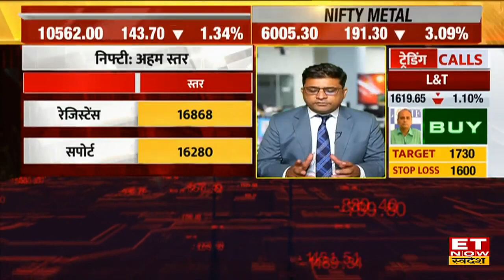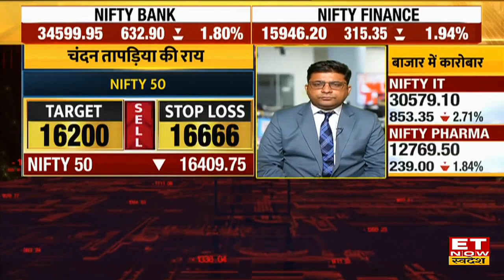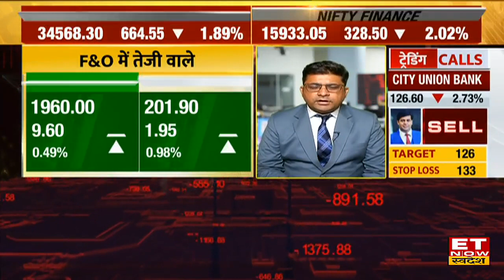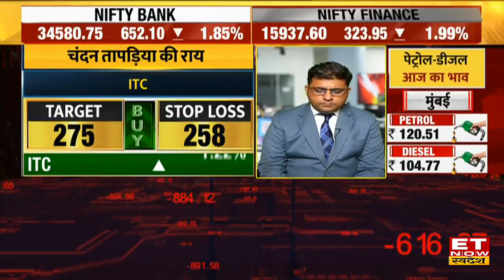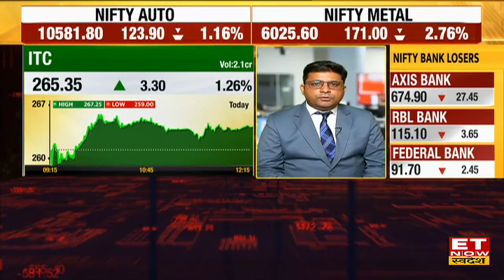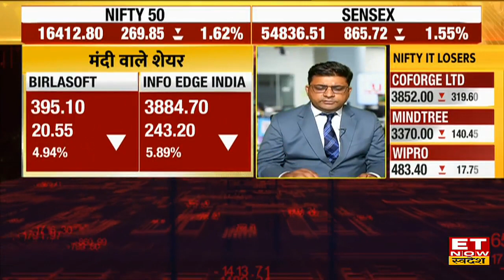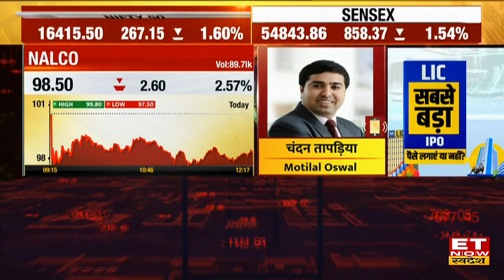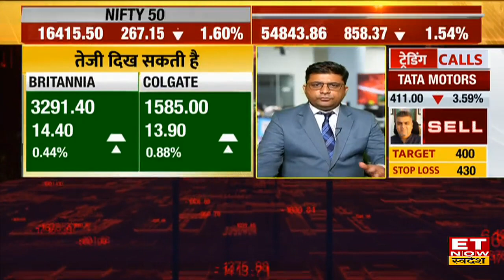Derivatives Market में आज कैसा है कारोबार, Expert के साथ बनाएं Futures & Option Trading की रणनीती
बाजार की क्या हैं बड़ी बातें?
क्या कहता है कल का रिपोर्ट कार्ड?
क्या कहते हैं निफ्टी फ्यूचर्स के आंकड़े?
जानिए बाजार पर MotilalOswal के चंदन तापड़िया Chandan Taparia की राय
F&O Update: क्या कहते हैं Nifty 50 के Option आंकड़े, कैसे और कहां दिखेगी आज Share Bazaar में तेजी?